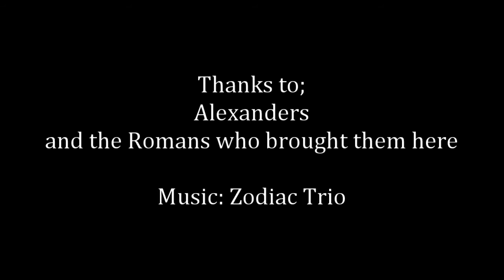Forage and Cook Alexanders with Rachel Lambert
A Quick and Quirky Video on Foraging and Cooking the plant Alexanders